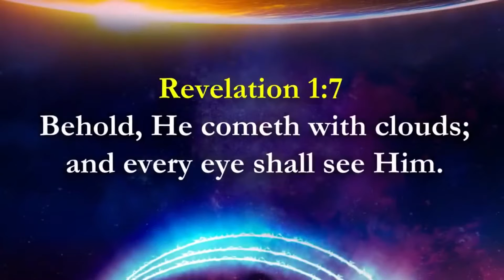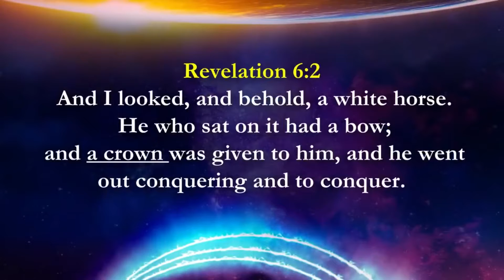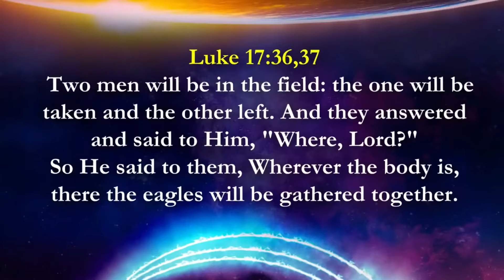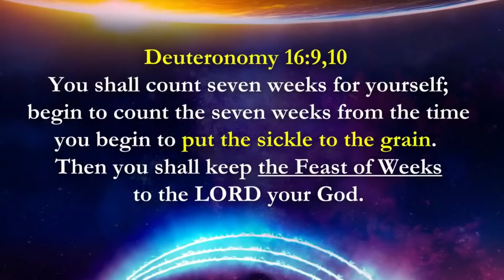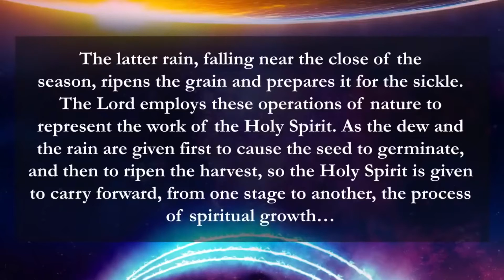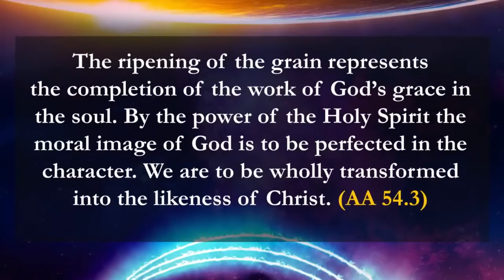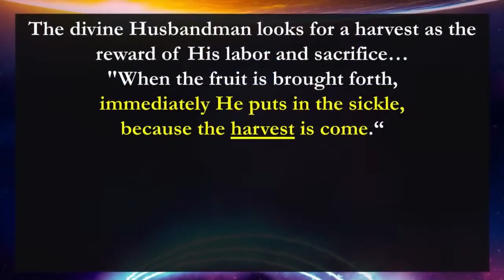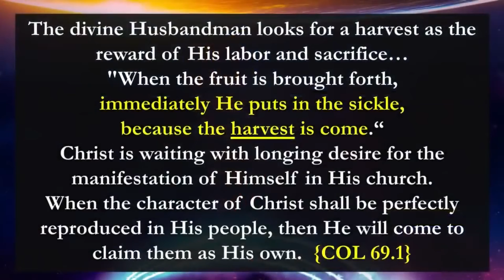Revelations Final Warning Part 1 'Thrust in Thy Sickle and Reap' Carlos Muñoz